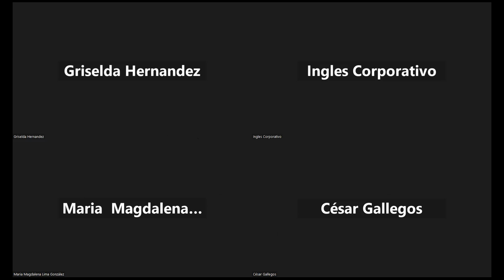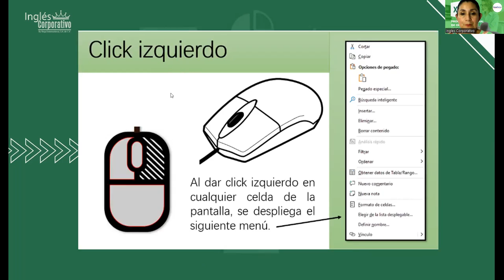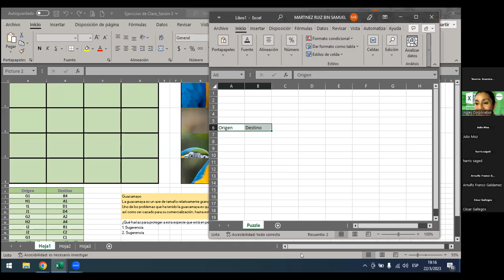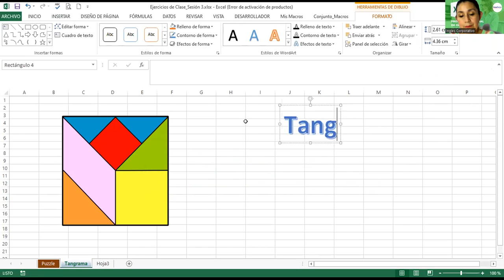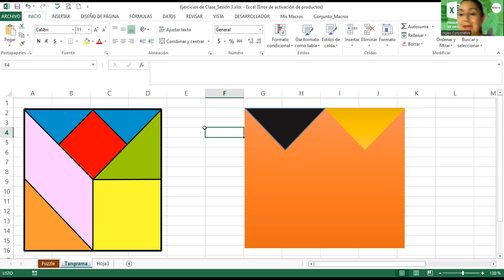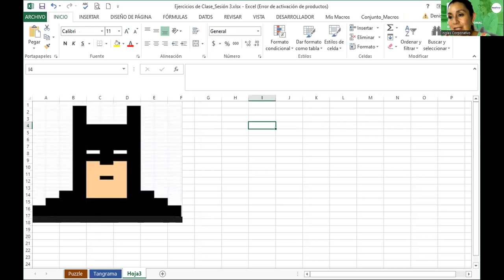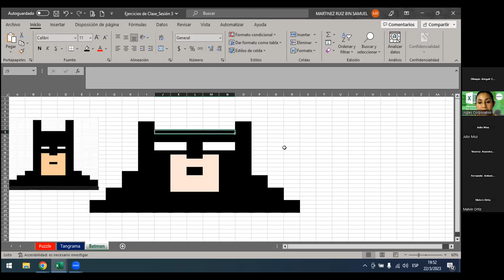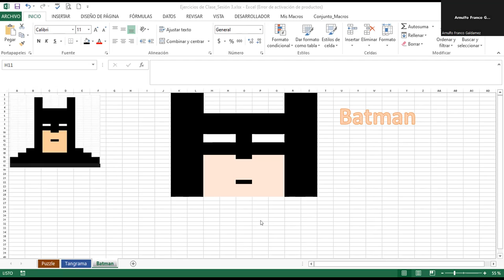Sesión03-22-03-2023-29811-8017-0015/2023-Alvarado- Navegación en la hoja de cálculo